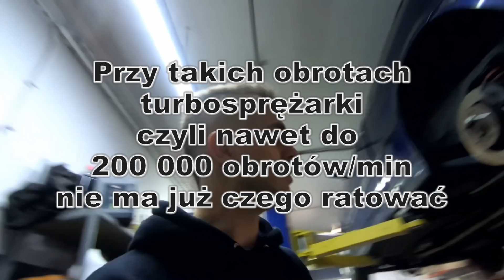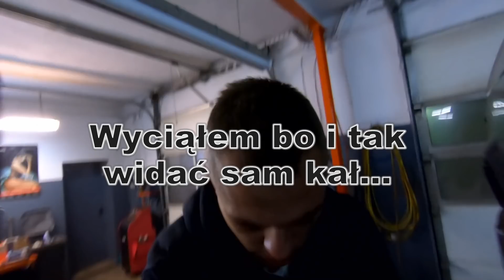PROJEKT TURBO W BAGAŻNIKU BMW E36 #4 OMÓWIENIE DOTYCHCZASOWYCH MODYFIKACJI MAŁE PODSUMOWANIE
Siema Nosaczyska :)
W tym odcinku omówię dotychczasowe swoje plany i zrealizowane modyfikacje. Opowiem trochę dlaczego tak a nie inaczej chce to zrobić. Dla wszystkich zdziwionych projektem Nosaczy : Nie wpadłem na ten pomysł tylko dla jaj. Jest to wynik moich wniosków dotyczących montażu turbosprężarek i kompresorów pod maską. To nie ma wyglądać i być piękne na instagrama, lecz ma sprawiać frajdę z jazdy i być bezawaryjne. Czy mi się to uda? Sam nie wiem. Mam głęboką nadzieję, że ktoś kiedyś zrobi coś podobnego jeżeli taka modyfikacja przejdzie moje testy. To nie ma być potwór. Zrozumcie mnie. Mi zwisa i powiewa auto ponad 500 konne na daily które podczas przyspieszania albo się spali albo wystrzeli tłoki do miski. To ma działać jak najdłużej ! Target 300 koni mechanicznych i zostawiam wszystko tak jak jest. Uda się?
Pozdro!

Naczelny Nosacz wśród Januszy (*¿*)

P.S. Ach te gruzy :) Wiesz, że to nie ma sensu a pakujesz w nie pieniądze...na coś trzeba wydawać :) Pieniądze dziś są, a jutro nawet jak będą to mogą być nic nie warte.

AUTO-BACHUS

Elektryka, elektronika, tuning, chip-tuning, DPF FAP EGR modyfikacje sterowników, klimatyzacja, instalacje lpg, układy wydechowe, mechanika, wulkanizacja.